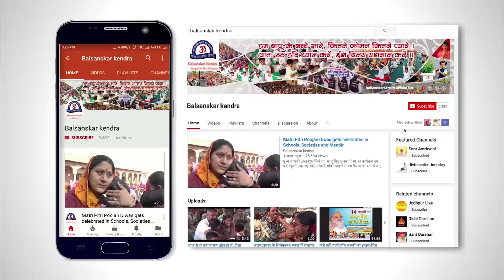Aakhir kya sikhaya jata hai vidyarthi Shiviron men Part 2